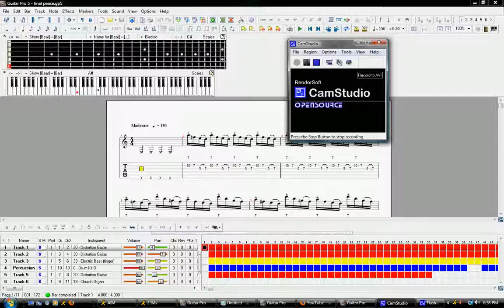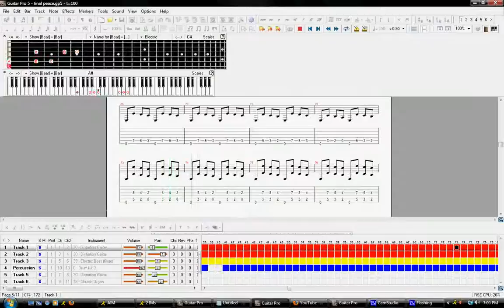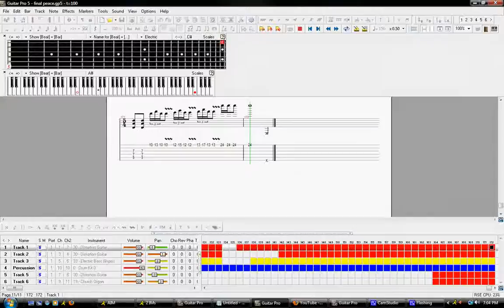Final Peace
Another Maximusprime94 original, I wanted to take a stab at progressive music. Its still a little rough, and needs lyrics, so the repeats don't go as long as they should. Enjoy!